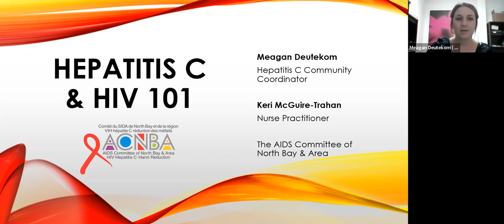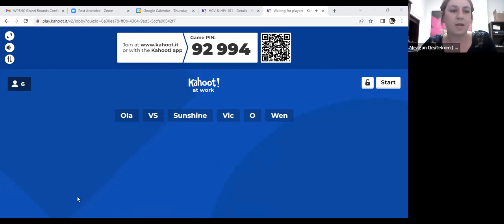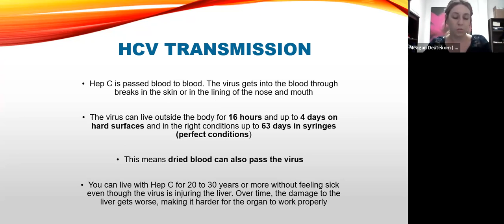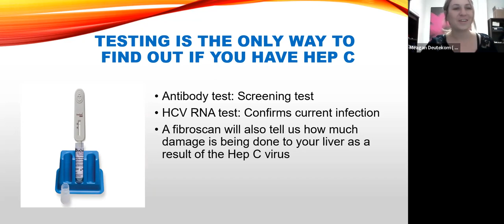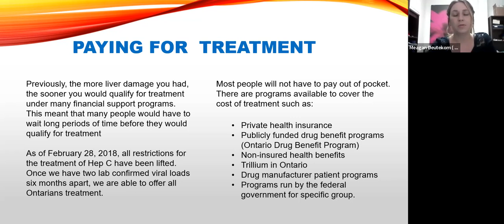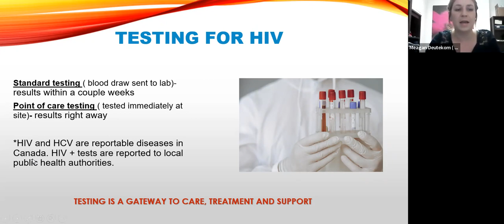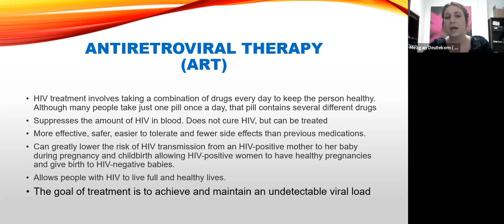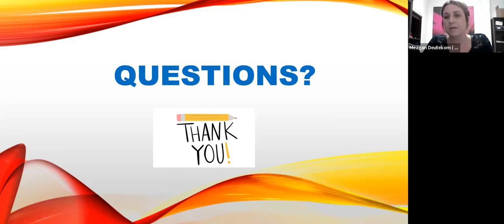Hepatitis C and HIV 101 wtih Meagan Deutekom and Keri-McGuire-Trahan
Learning Objectives:
• Knowledge of what HIV and Hepatitis C are and how they affect the body.
• Identify how HIV and Hepatitis C are transmitted, as well as prevention strategies.
• Recognize risk factors for contracting Hepatitis C and HIV.
• Knowledge of the testing and treatment processes for HIV and Hepatitis C.
• Differentiate the differences between HIV and Hepatitis C.
• Understand the barriers to testing, treatment, and prevention for Hepatitis C and HIV.
• Knowledge of HIV and Hepatitis C to individual roles in serving clients.